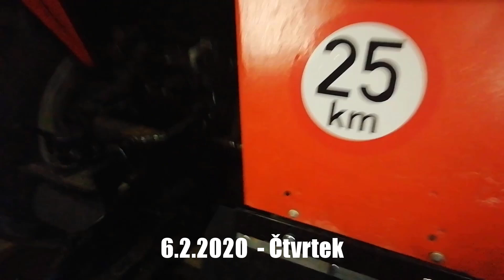DilnaVlog #2 - Zetor 5211 Oprava traktoru